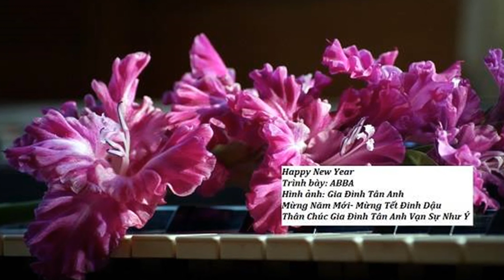Happy New Year - ABBA - Gia Đình Tân Anh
Trình bày: ABBA
Hình ảnh: Gia Đình Tân Anh
Mừng Năm Mới- Mừng Tết Đinh Dậu
Thân Chúc Gia Đình Tân Anh Vạn Sự Như Ý